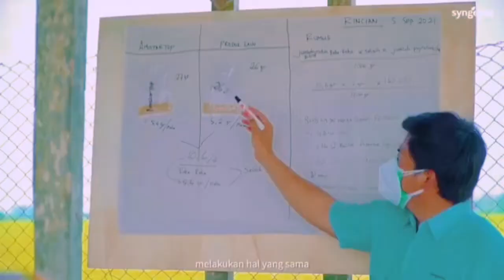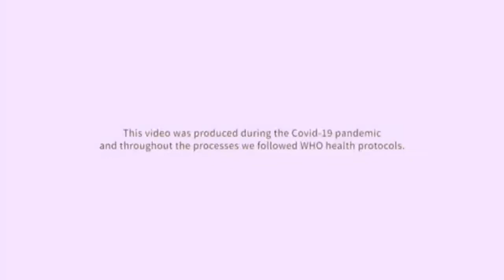Kawasan padi 10 Ton (Boston) North sumatera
Petani syngenta Indonesia produk syngenta
Syngenta
North Sumatra Kawasan padi 10 Ton, di desa pematang terang kecamatan Tanjung beringin kabupaten serdang bedagai